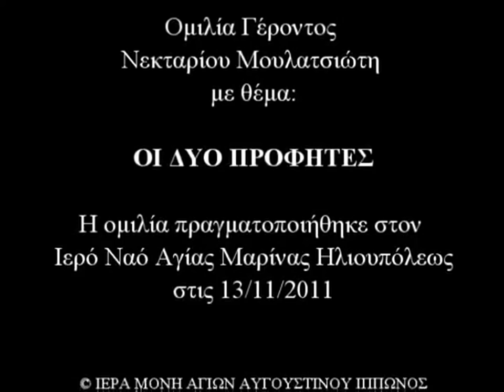'ΟΙ ΔΥΟ ΠΡΟΦΗΤΕΣ (ΗΛΙΑΣ & ΕΝΩΧ) 13-11-11 Π.Ν.ΜΟΥΛΑΤΣΙΩΤΗΣ.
Η Ομιλία του Γέροντος Νεκταρίου πραγματοποιήθηκε στον Ιερό Ναό Αγίας Μαρίνας Ηλιουπόλεως Αθηνών στις 13/11/2011.

Εκτός από το κυρίως θέμα της ομιλίας στους δυο προφήτες που θα έλθουν, όπως αναφέρεται στην Αποκάλυψη, ποιοι είναι οι προφήτες, πότε θα κάνουν την εμφάνισή τους, ποιο θα είναι το έργο τους, ποια είναι τα ονόματά τους, πως θα τους καταλάβουμε κ.α. στην ομιλία του ο γέροντας αναφέρθηκε συνοπτικά στο πρώτο θηρίο της αποκάλυψης (ομιλία γέροντος 30/10/2011 αναφέρθηκε για τα θηρία που πίνουν το αίμα των λαών, για το θηρίο που έβαλαν να κυβερνήσει την χώρα μας.

Τραπεζίτης και εντολοδόχος ο κ. Παπαδήμος, που δεν τον θέλει ο ελληνικός λαός.

Ψευδές το ότι ο ελληνικός λαός είναι ικανοποιημένος με τον κ. Παπαδήμο. Αυτός που μέχρι εχθές ως σύμβουλος του κ. Παπανδρέου έβαζε τους φόρους στον λαό, σήμερα γίνεται Πρωθυπουργός, χωρίς όμως να τον θέλει ο λαός. Η Ευρώπη δεν άφησε να γίνει το δημοψήφισμα γιατί φοβήθηκε.

Από πού δέχτηκε πιέσεις - από ποια λέσχη, από ποια οργάνωση - ο κ. Σαμαράς για να υπογράψει τη δανειακή σύμβαση, που μέχρι τώρα έλεγε ότι δεν θα υπογράψει την λάθος συνταγή, το λάθος δρόμο.

Ποια η σχέση της μασονίας και της λέσχης μπίλντερμπεργκ με τους έλληνες πρωθυπουργούς.